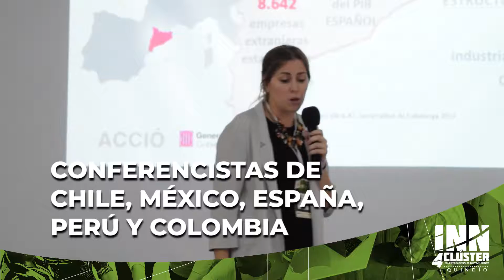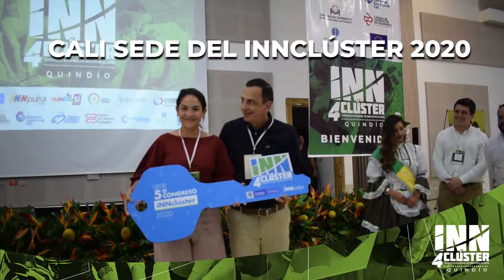Así se vivió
Gracias a los más de 600 asistentes que participaron en el Congreso INNClúster2019 y a todos los aliados que hicieron posible este espacio de aprendizaje, articulación y trabajo de las diferentes iniciativas clúster del país con el propósito de seguir generando desarrollo competitivo alrededor de todo el territorio colombiano.